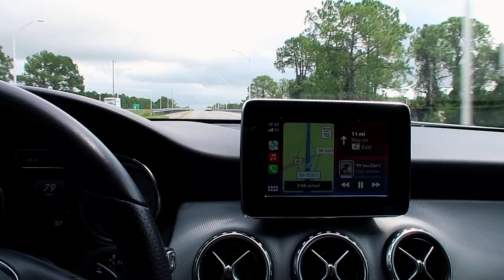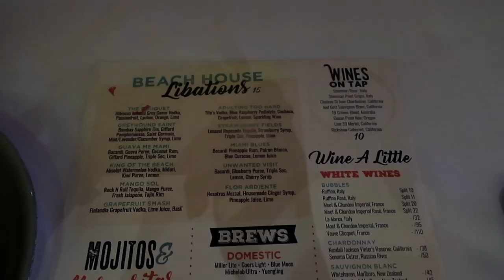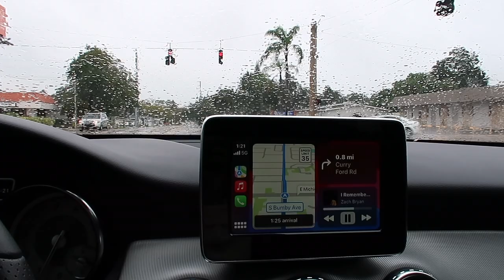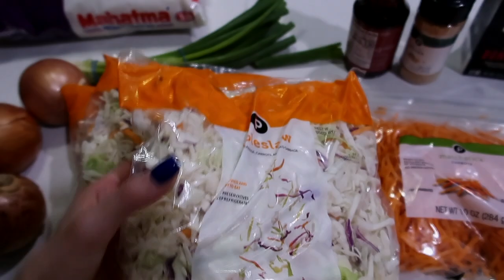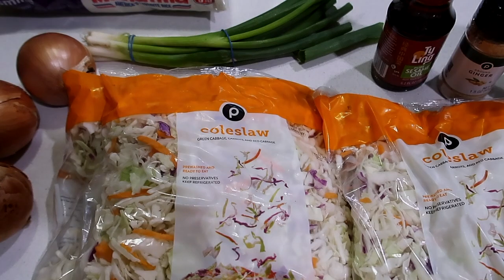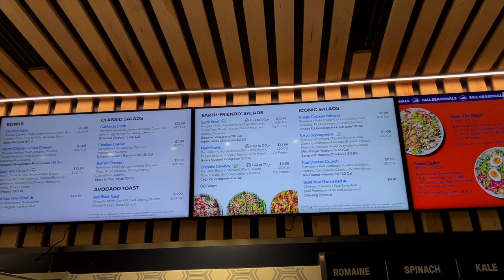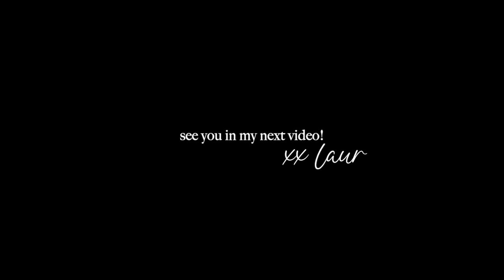VLOG:work chats, opening up & being vulnerable, booking a wedding planner, gender reveal + much more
ITEMS MENTIONED:
Green Juice Cup
Coffee Bean Jar
Coffee Cup
White Crew Neck
Rhode Glazing Milk
Strawberry Petide Lip Treatment
Good Molecules Hyaluronic Acid
Ilia Eye Cream
Blue Clip
Pumpkin Candle
Candle Stand
Tea Mug